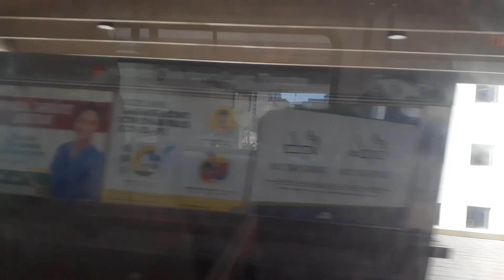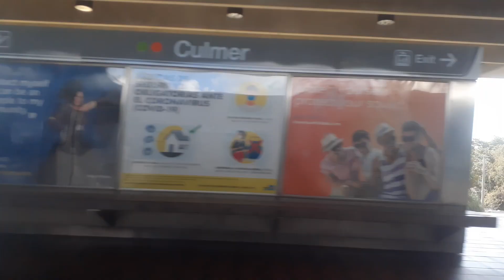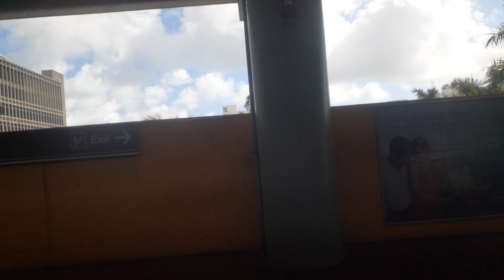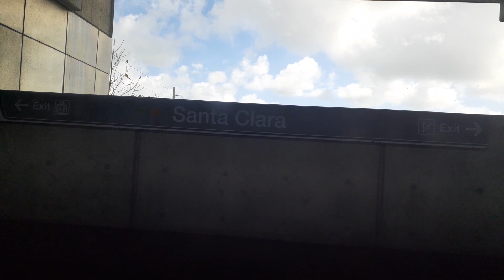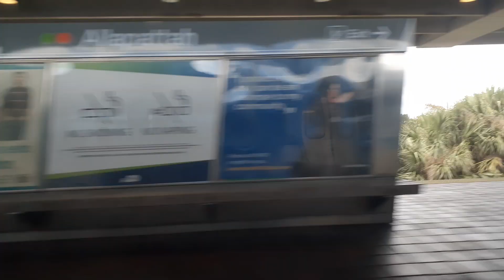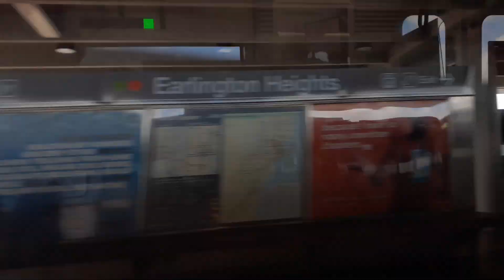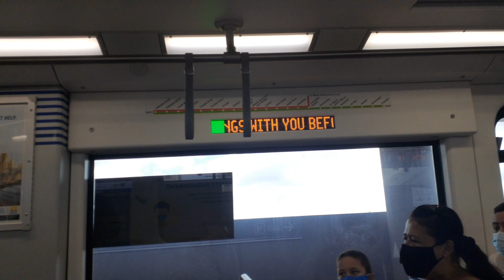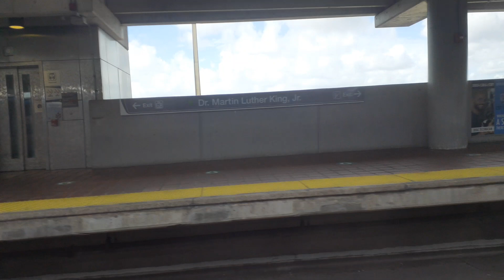Miami Metrorail riding the green line train (goverment center to northside) Hitachi cars